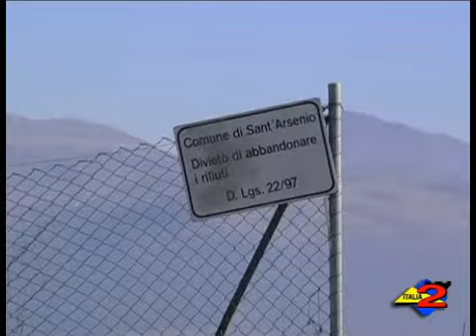Rifiuti. Per il 2011 mai più immondizia per le strade. 31-12-2010.mp4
italia 2 tv 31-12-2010 per il 2011 mai più immondizia per le strade. E' l'augurio di molti ai quali si associa tutta la redazione di Italia2.